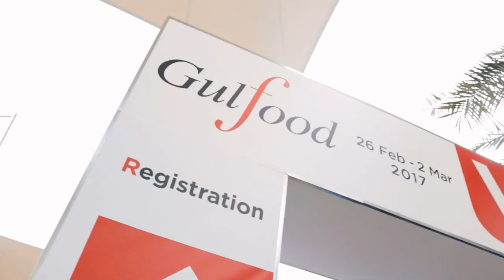Bord Bia and the Irish Food and Drink Industry at Gulfood 2017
Bord Bia coordinated Ireland’s largest ever presence at Gulfood, the world’s biggest annual food and hospitality show taking place in Dubai. The Origin Green Ireland stand, which included some 21 exporters across dairy, meat and consumer food, is a significant and timely representation of the Irish industry following this week’s Trade Mission led by Minister Creed. Gulfood attracted nearly 100,000 food buyers from around the world.